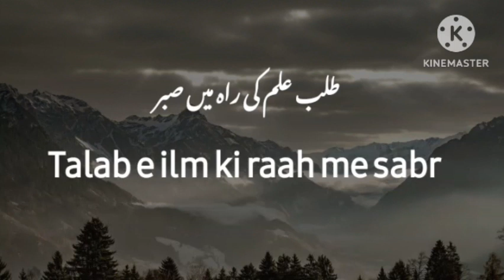Talab e ilm ki raah me sabr || Jumuah Khutbah || Shaik Abdus Saboor Madani Hafizahullah.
Topic : Talab eilm ki raah me sabr

Speaker : Shaik Abdus Saboor Madani Hafizahullah

Venue : Masjid e Sultan, Jamia Darussalam - Oomerabad.